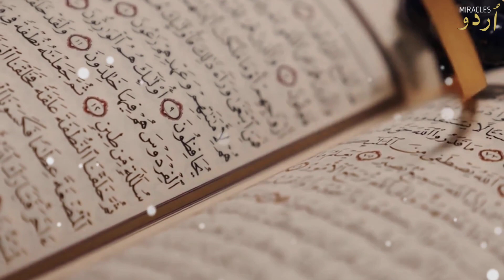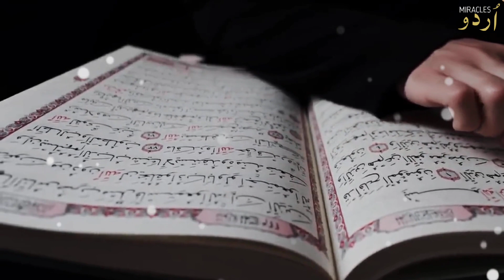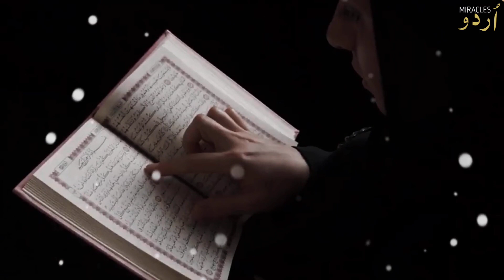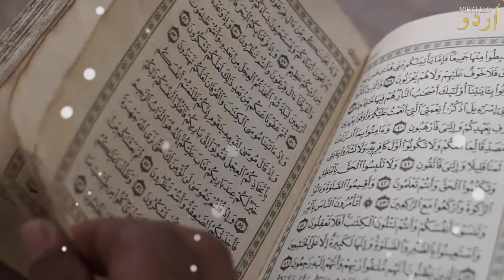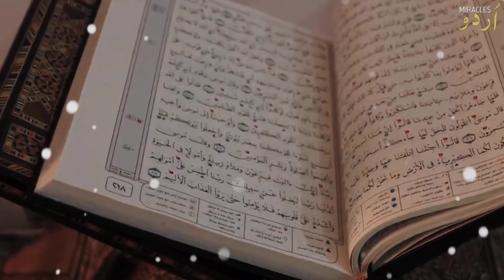Qoum e Loot par Allah ka Bara Azab | Astagfirullah | Urdu Miracles